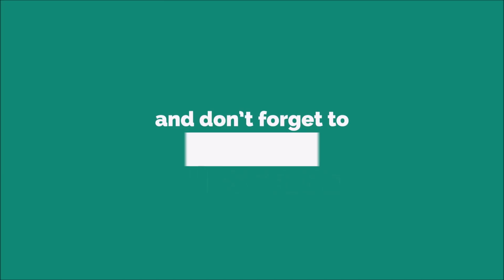헬로카봇 컨버스터 아이언트 공룡메카드 수쿠스 스피노 장난감 Carbot Transformer And Dinosaur